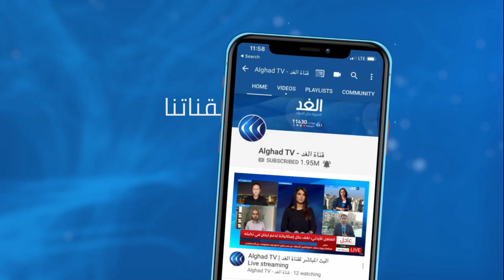محلل يكشف أسباب تحفظ النواب الليبي على حوار تونس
أصدر مائة واثنا عشر عضوا بمجلس النواب الليبي بياناً, تحفظوا فيه على آلية اختيار المشاركين في ملتقى الحوار الليبي بتونس وطالبوا البعثة الأممية في ليبيا بعدم تجاوز صلاحياتها.
وكشفت مسودة البيان الختامي لملتقى الحوار عن اتفاق المشاركين على اختيار أعضاء المجلس الرئاسي ورئاسة الحكومة في الفترة الانتقالية بشكل متزامن.
المزيد من التفاصيل يتحدث  مختار الجدال المحلل السياسي والمحلل السياسي عبدالعزيز أغنية مع الإعلامية لينا مسلم على شاشة قناة الغد.